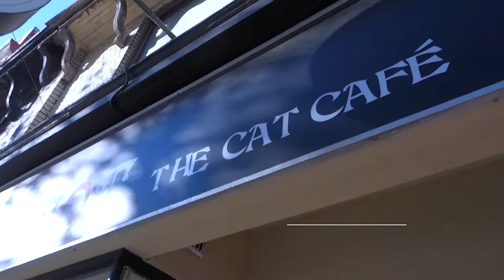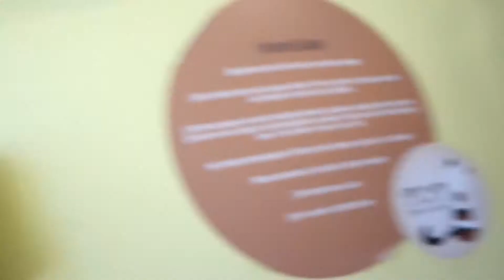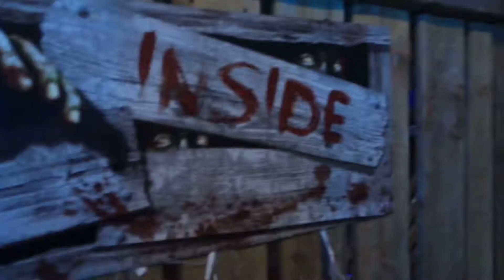CUTE CATS PLAY WITH IPHONE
WEEKLY VLOG #5: CUTE CATS PLAY WITH IPHONE

"YES, I am allergic...But  I LOVE CATS" (BASICALLY ALL FLUFFY THINGS) Haha am I crazy cat lady yet? I don't think its my fault... Cats are just soooo fluffing ADORABLE!!! They just have magical cuteness powers that make you wanna love and cuddles them to death! Also I truly believe you can never be too old for ball pits; they are too epically fun to jump in!!!

P.S Thank you everyone who is in the under 100 AwSamSQUAD subbie fam! I truly appreciate the love and support. Also for the patience! Doing my best to upload and also improve with each video!

♡ XOXO Samantha